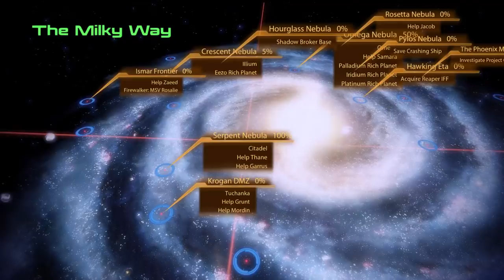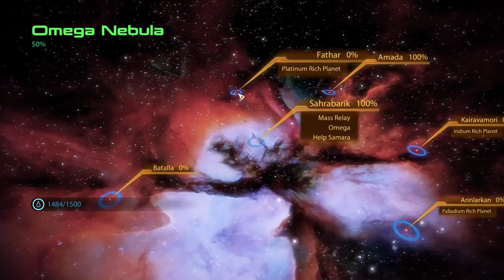Let's Play Mass Effect 2 - Part 33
the same strats work as they do in mass effect 1 :D